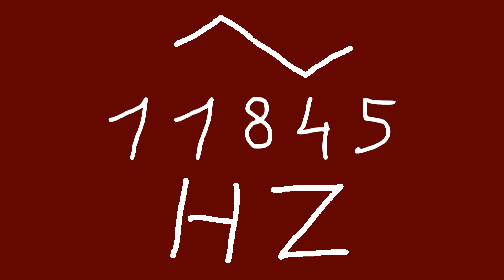11845 hz triangle